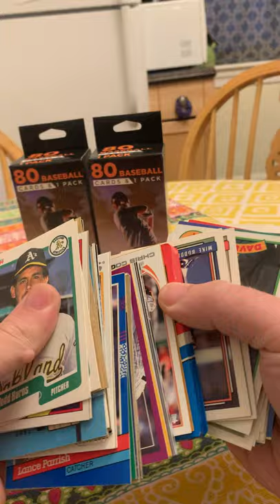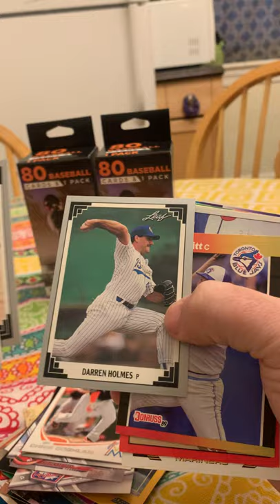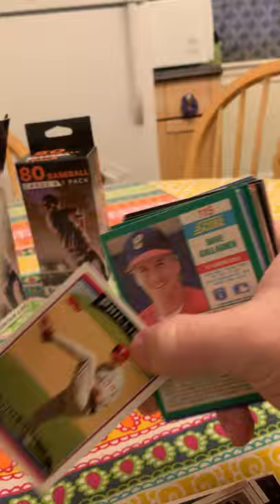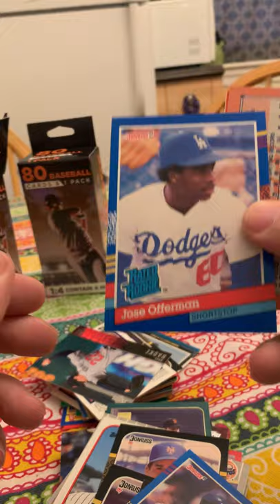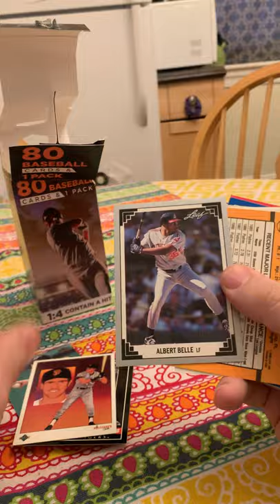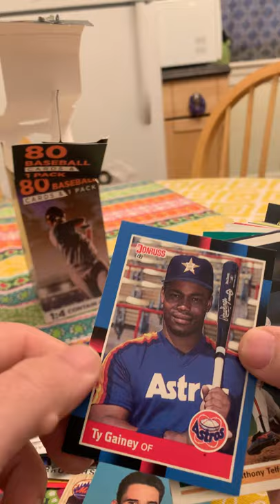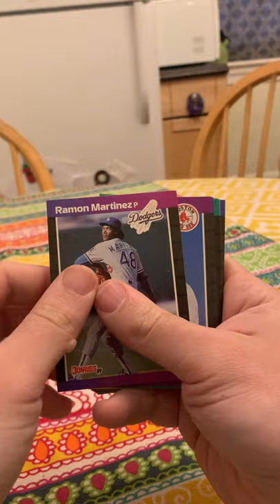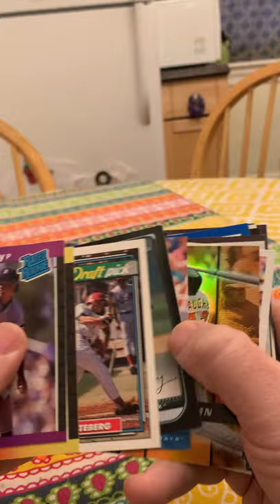3 Fairfield baseball boxes from cvs!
3 Fairfield baseball boxes from cvs!